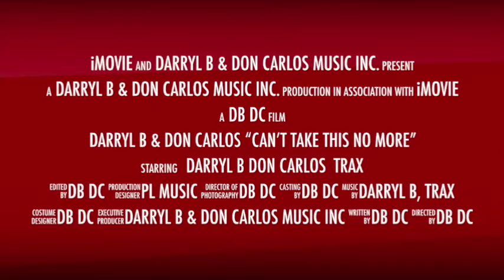Darryl B & Don Carlos feat Slique - Can't Take This No More, Promo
Smooth R&B music, Darryl B & Don Carlos R&B Music available on online internet music stores. Produced by Darryl B Don Carlos, King Trax 2021
Darryl B & Don Carlos Music Inc.